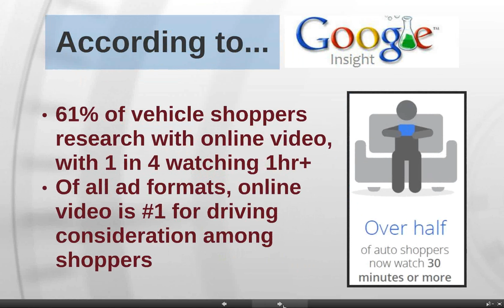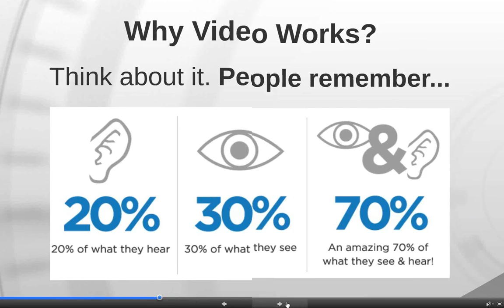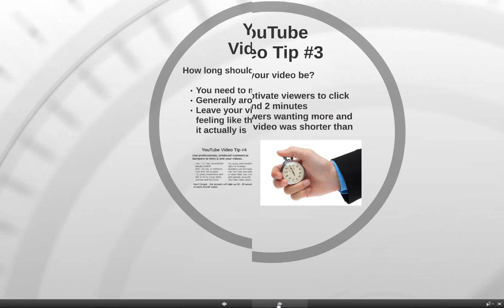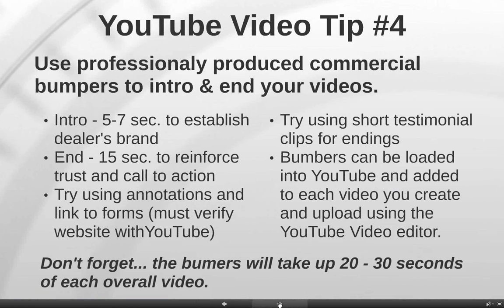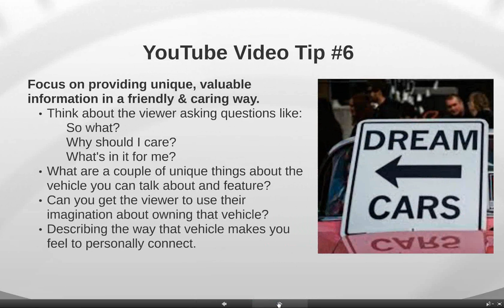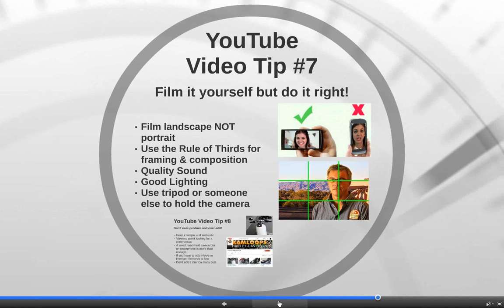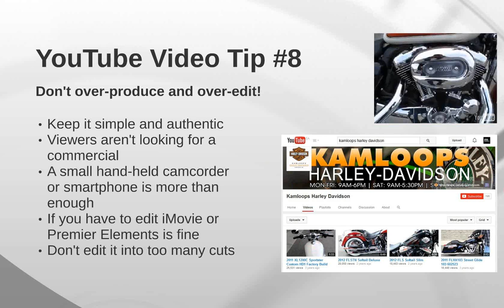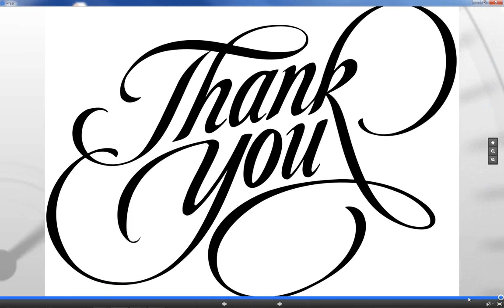The Importance of Video Marketing For your Dealership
Tips that any automotive dealership can use to create outstanding YouTube videos for walk arounds and more!  Learn 10 tips that will leave your competition behind!

Peter from Mastermind Studio's takes a uncluttered and simple approach to video marketing, you don't want to miss this!